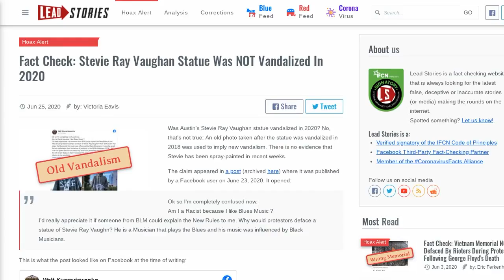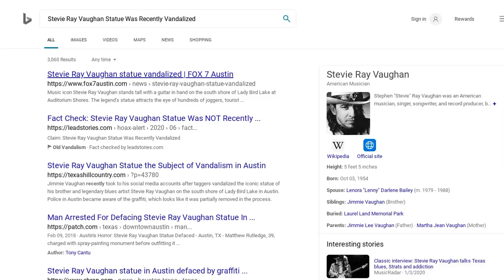Fact Check: Stevie Ray Vaughan Statue Was NOT Vandalized In 2020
Was Austin's Stevie Ray Vaughan statue vandalized in 2020? No, that's not true: An old photo taken after the statue was vandalized in 2018 was used to imply new vandalism. There is no evidence that Stevie has been spray-painted in recent weeks.